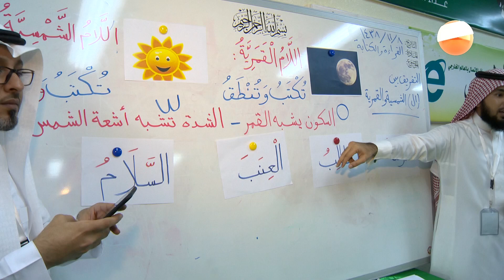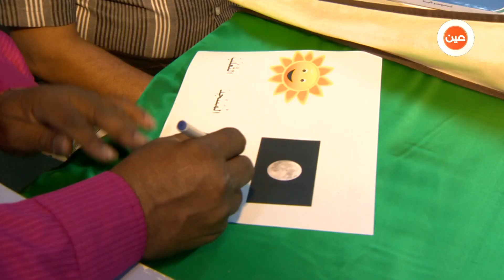تقرير | اليوم العربي لمحو الأمية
من المفاهيم الخاطئة والشائعة عند بعض الناس بأن محو_الأمية هو تعليم القراءة والكتابة فقط! .. والصحيح بأنه استدامة التعليم مدى الحياة